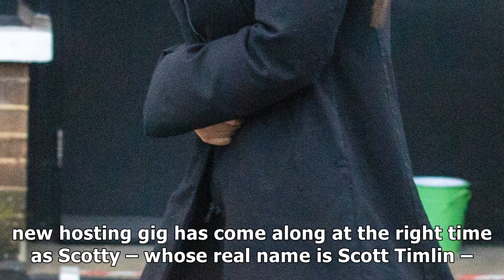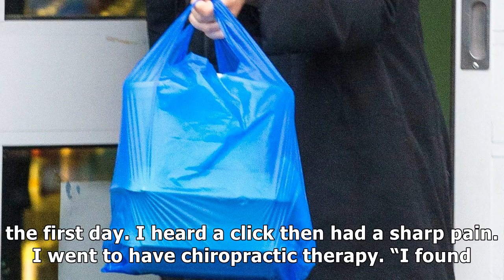Charlotte crosby picks up her breakfast from a greasy spoon before filming just tattoo of us with n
Charlotte crosby picks up her breakfast from a greasy spoon before filming just tattoo of us with new cohost scotty t